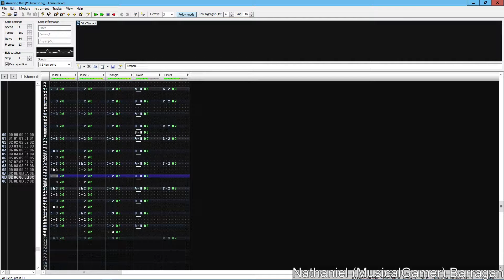Amazing #1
This is song #1 in the Amazing 8-Bit series.

This song is made for the NES. Now, I would run this in an emulator, but the song is too big, because of the Timpani sounds.